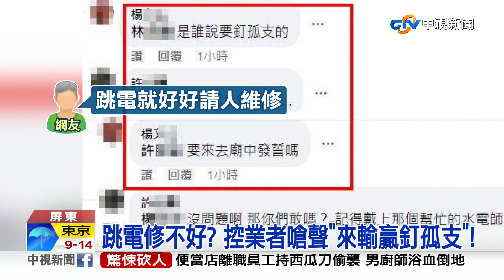墾丁包棟民宿狂"跳電3小時"! 房客怨:還被嗆"釘孤支"!│中視新聞 20221024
有民眾週末到墾丁家族旅遊，入住包棟民宿、一晚18800元，沒想到入住後大喊噩夢開始，從晚上8點狂跳電到11點，跳電無數次，請來管家處理，還爆發口角糾紛，房客指控，業者嗆聲要跟他們釘孤支，出來輸贏，讓網友也看傻眼，更意外的是，這間民宿是非法經營，踩雷經驗，讓家族旅遊滿肚子氣。